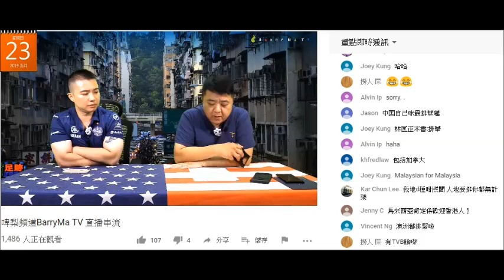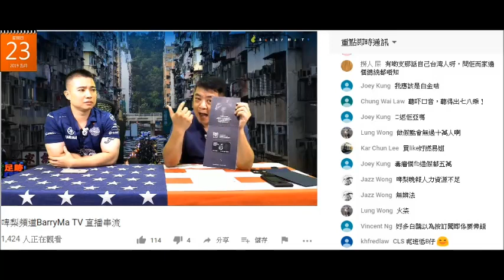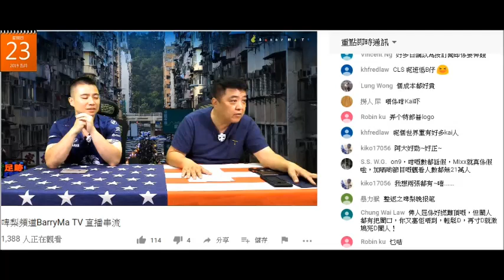20190523 啤梨晚報撚屌馬健賢又用黑咭白金咭呃腦殘錢，鳩吹今日先收到個版、又叫腦殘聽日上鳩台填表做自動轉帳，後日去搞BNO都要填自動轉帳